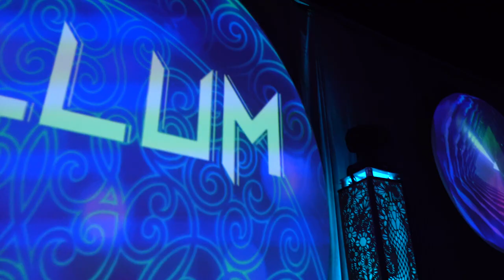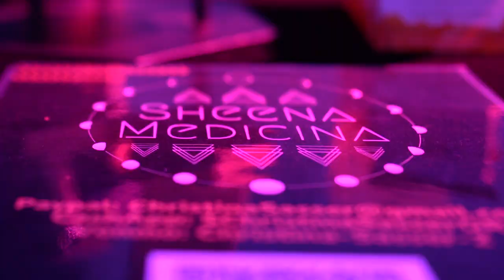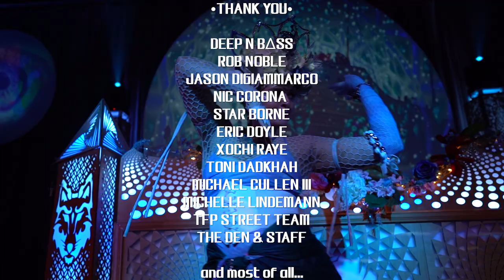12•10•22 Recap • David Starfire, Govinda, Cafe Bosna, El Papachango, Sheena Medicina, Kallum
Here's the video recap of our amazing 12•10 event at The Den in Portland - The 2nd edition of NOVAZORA! A collaboration with DEEP N BASS

Featuring talented artists
David Starfire @davidstarfire
Govinda @GovindaMusicOfficial
El Papachango @elpapachangomusic
Sheena Medicina
Kallum
and an incredible second room transformed the amazing Cafe Bosna!

This was such an awesome night! The dancers, costumes, live painters, amazing vendors, and even a giant snow cloud! It was such a delight to be able to create this immersive experience for our guests. Thank you to all that performed and attended this amazing event!

See you soon, fam

-TIGER FOX Presents 🐯🦊

📷 Hastain Davis Studios
Recap Video - Jon Bookout @jonbophoto IG